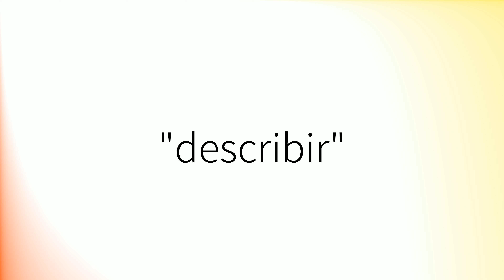Como pronunciar 'Describir' en español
How to pronounce 'Describir' in Spanish.
Comment prononcer 'Describir' en espagnol.
Wie man 'Describir' auf Spanisch ausspricht.
「Describir」のスペイン語の発音の仕方